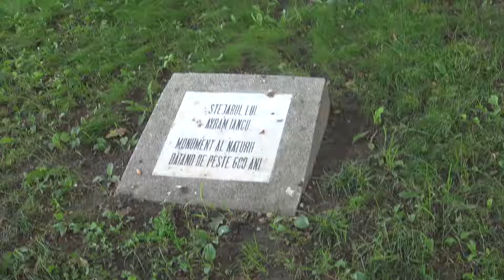Blaj într-un minut, 18.01.2019: Un stejar crește în sulfet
Povești de un minut despre Blaj
cu Petru Sechel și Sonia Moșneag

Chiar în centrul orașului, în parcul amenajat în fosta grădină a castelului, se află un stejar de peste 600 de ani. După trecerea lui Avram Iancu, odată cu revoluția din mai 1848, acesta îi poartă numele. Momente istorice importante sau doar personale se leagă pentru majoritatea blăjenilor de acest copac care le protejează visele. Pare acum locul cel mai potrivit pentru a porni o mică excursie prin Blaj, pentru a-i întâlni pe oamenii care visează să schimbe lumea, prin proiecte educative, sociale sau de economie sustenabilă.